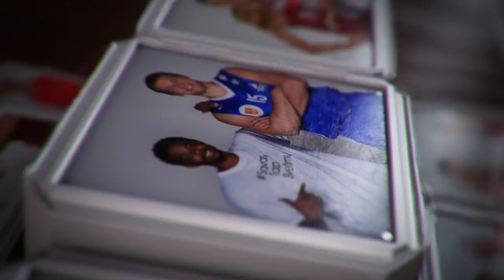„Žaislus lietus" Utenoje - atsineškite po žaislą į LKL rungtynes